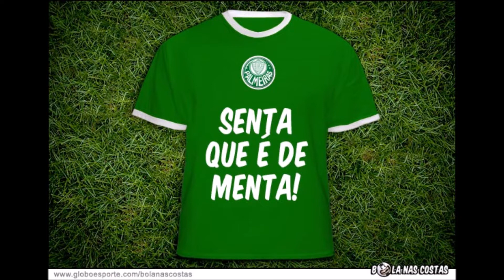Chupa Parmeiras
Perco o amigo, mas não perco a piada !